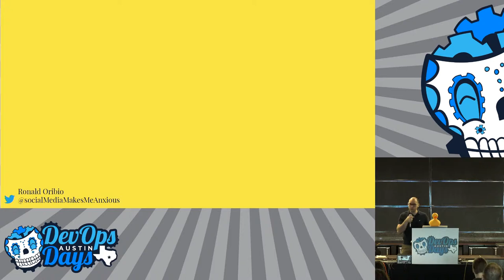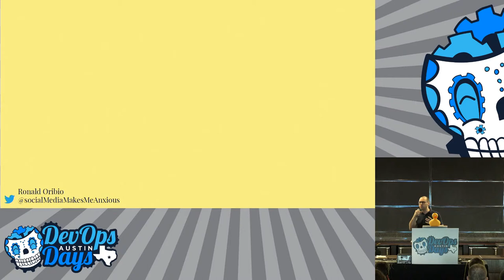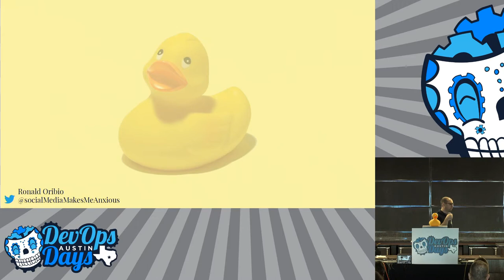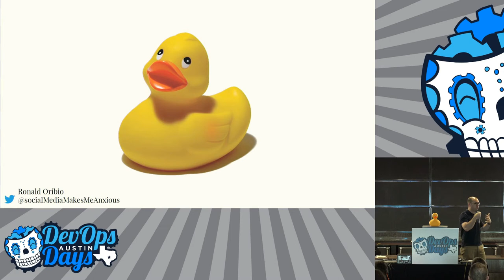Ignite! Ronald E. Oribio R. - See the forest through the trees